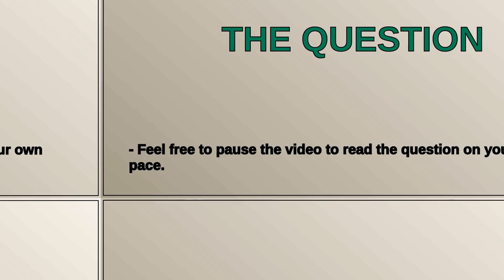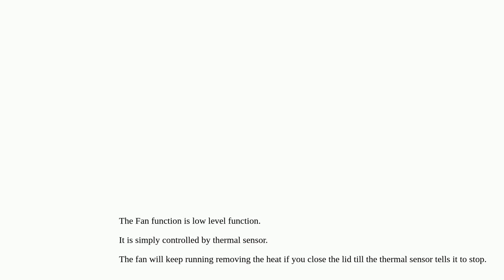MacBook Pro Fans take 1 minute to stop making noise after getting in sleep mode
A special thanks goes out to the community